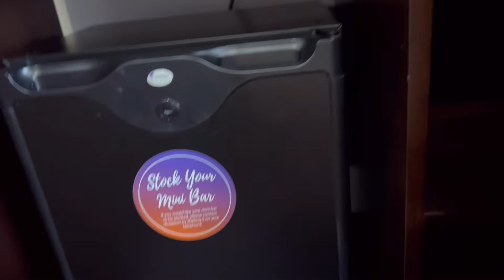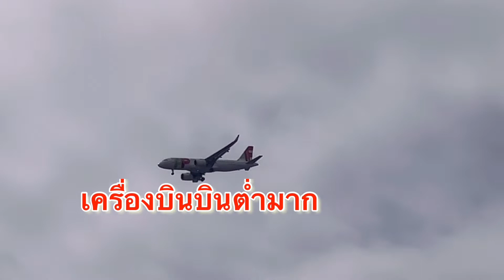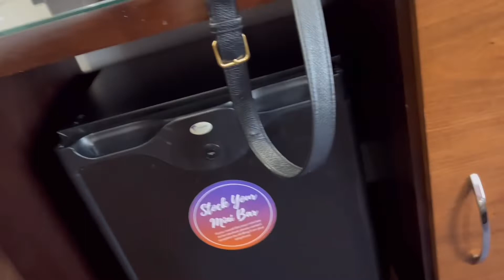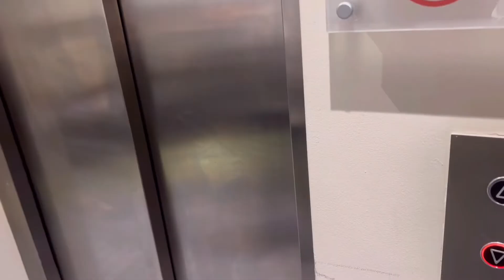ลุงบ๊อบพาชอบห้องนอน!!!ไหว้สยามกับฝรั่งหัวใจไทย